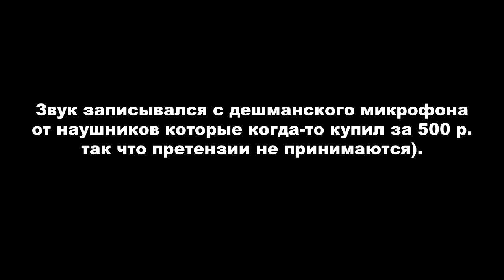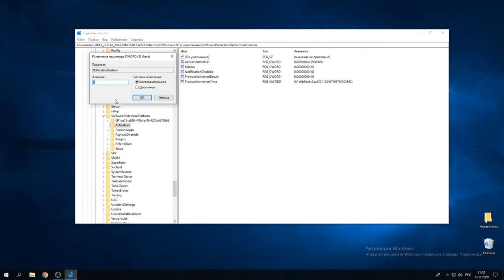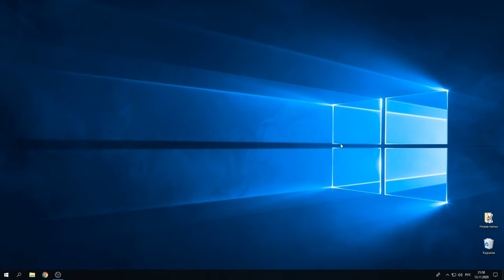КАК УБРАТЬ НАДПИСЬ "АКТИВАЦИЯ WINDOWS" С РАБОЧЕГО СТОЛА?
Вам надоел водяной знак с напоминанием об активации системы? Тогда вы пришли по адресу!
Путь: Win+R/regedit/HKEY_LOCAL_MACHINE/SOFTWARE/Microsoft/Windows NT/CurrentVersion/SoftwareProtectionPlatform/Activation/NotificationDisabled.

У кого не сработал этот способ, то можете выполнить следующее действие:
1. Жмёте Win+R и вводим команду services.msc;
2. У вас должны открыться службы и нужно найти там "Защита программного обеспечения" и её нужно остановить;
3. Далее в папке «Windows» и в ней нужно найти папку System32;
4. После в этой папке нужно удалить все файлы с расширением «С7483456-A289-439d-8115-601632D005A0»;
5. После всех этих действий перезагрузите компьютер.

Есть ещё способ скрытие этого вотермарка программой Re-Loader Activator как её скачали запускайте её и ставьте в ней галочку под значком Microsoft на надписи «Win» и после нужно нажать «активация» и через некоторое время надпись с винды пропадёт. Есть ещё похожие программы как например WCP Watermark Editor и UWD они на мой взгляд интуитивно понятные даже на английском и не нуждаются в объяснение как ими пользоваться.
Если вы не хотите заморачиваться с реестром, то могу я вам предложить купить у меня ключ от Windows 10 Pro. Также я продаю ключи от Microsoft Office 2019, антивируса Kaspersky Internet Security 2020/2021 и Microsoft Office 365 2016/2019 PRO PLUS (аккаунты) на 5 устройств + 1 или 5 тб. Со мной можно связаться через вк